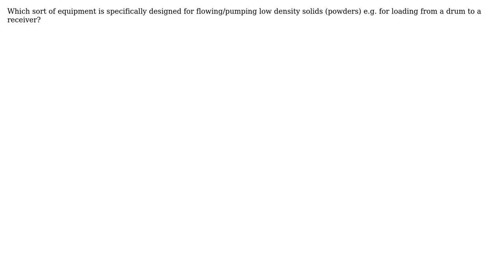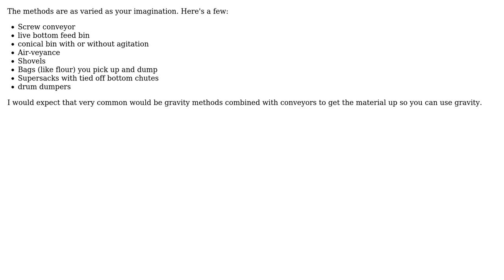Engineering: Transfer of low density solids (2 Solutions!!)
Engineering: Transfer of low density solids

With thanks & praise to God, and with thanks to the many people who have made this project possible! | Content (except music & images) licensed under CC BY-SA | Music | Images & others | With thanks to user Tiger Guy user r13 user Beerhunter and the Stack Exchange Network Trademarks are property of their respective owners. You are responsible for your own actions.